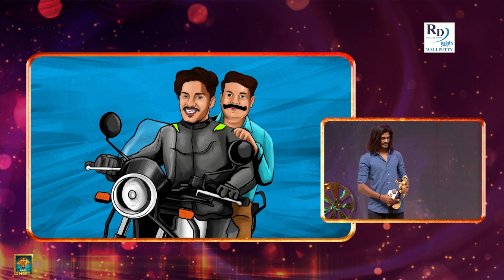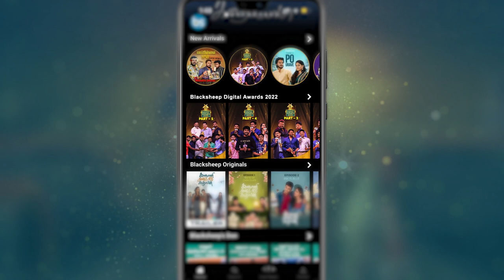மேடையில் கண்கலங்கிய ​@TwinThrottlers_TTF வாசன் | Blacksheep Digital Awards 2022